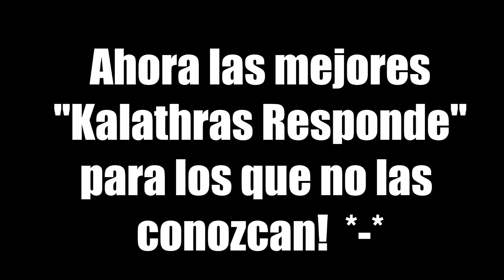KALATHRAS Responde desde JAPÓN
Vuelven los Kalathras Responde a Lolweapon

Preguntas en la caja de comentarios y las mejores serán seleccionadas para los próximos videos!

Gracias!